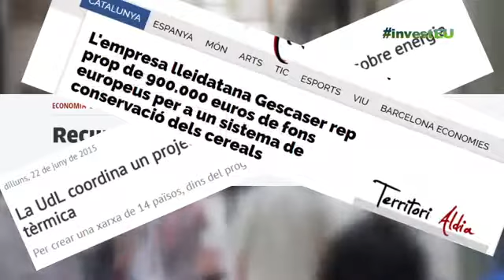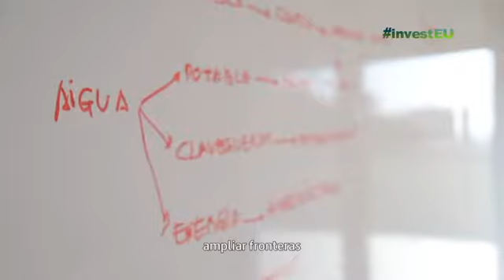Vídeo 6: Instrumento PIME del programa HORIZONTE 2020 (User Feed Back Program)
Campaña informativa del Europe Direct Lleida "EUROPA INVIERTE EN TI" de 6 audiovisuales sobre la inversión de la Unión Europea a través de los programas europeos que fomentan el crecimiento, la innovación y el empleo.